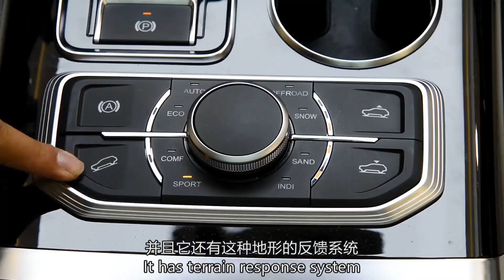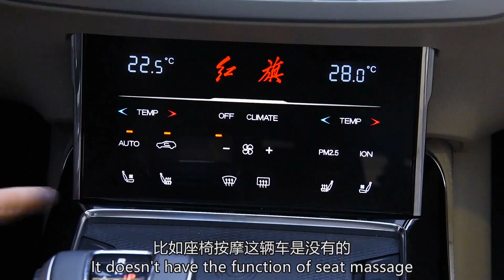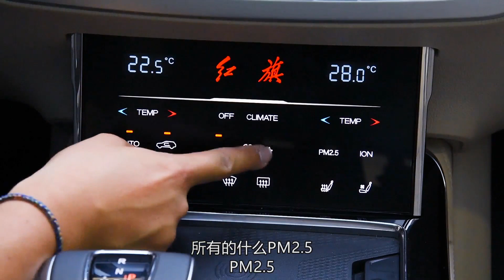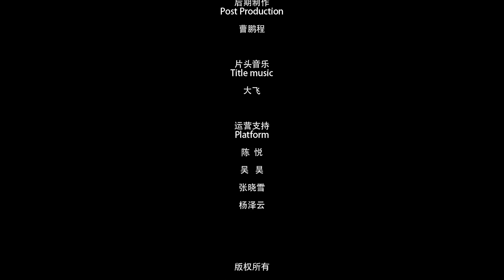中式豪华 2020试驾一汽红旗 - 红旗HS7